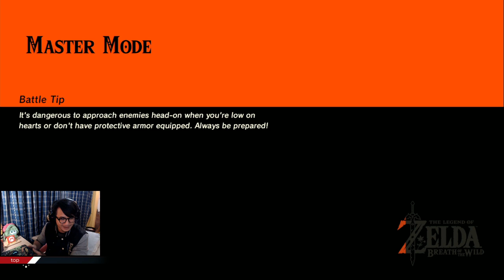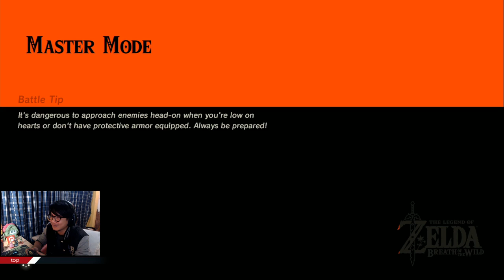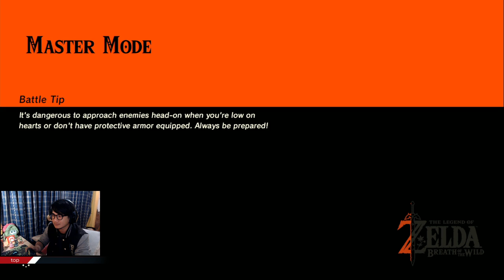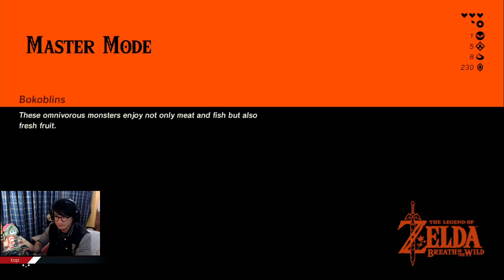มาสเตอร์โหมด ตอนที่ 3 The Legend of Zelda: Breath of the Wild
มาสเตอร์โหมด ตอนที่ 3 The Legend of Zelda: Breath of the Wild ll Nintendo Switch